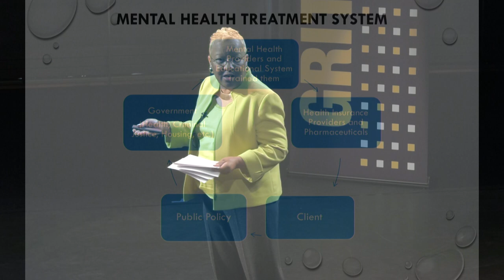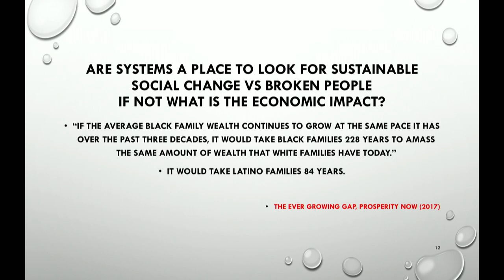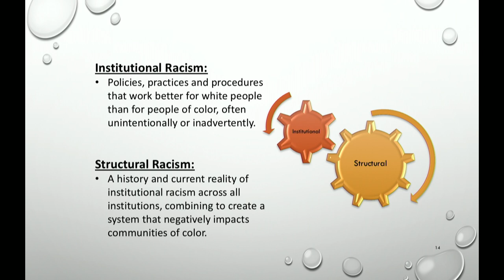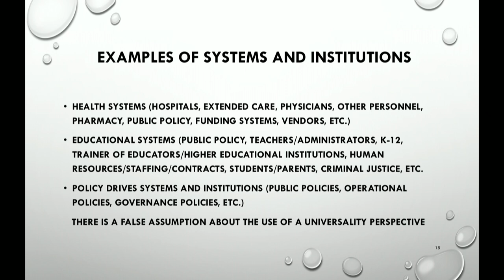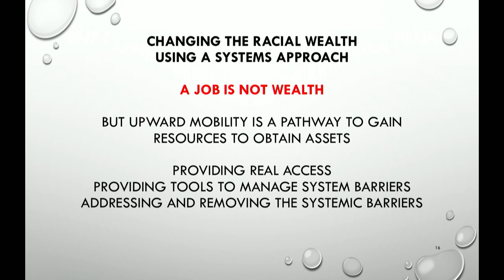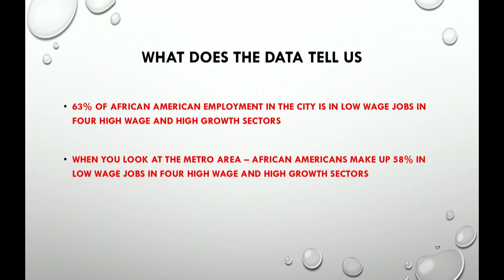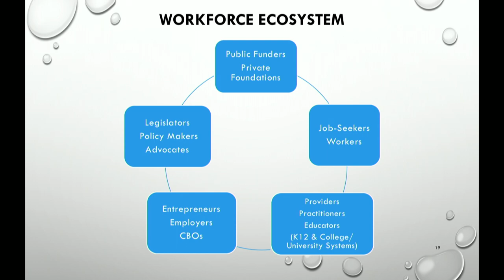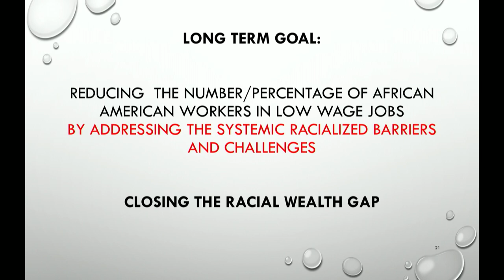GRIT-X 2018: Diane Bell McKoy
Diane Bell McKoy ’73, sociology and social work – CEO, Associated Black Charities of Maryland

Suicide Led the Way – A New Set of Lenses creates the Change
Changing the economic conditions in cities like Baltimore will require a host of investments ranging from the growth of industry, rebuilding physical environments, deeper investments in public education, affordable housing and greater opportunities for human capital growth. If this economic resurgence is possible for Baltimore, it will bene t all of its citizens regardless of race. The solutions selected must ensure sustainability for the region and sustainable change requires a focus on the systems and the individuals impacted by those systems. Currently for people of color, those systems produce inequity. Therefore in our pursuit of sustainable economic growth for Baltimore, we must also address the racial inequities embedded as structural and institutional racism. One of the ways to address the economic gap is by seeking sustainable change in the workforce eco-system. It’s a strategy that requires a new set of lens for the system stakeholders and as a champion for this strategy, my journey began with my suicide attempt over forty years ago. So I begin the story with the suicide attempt and the system that supported me as “broken.”